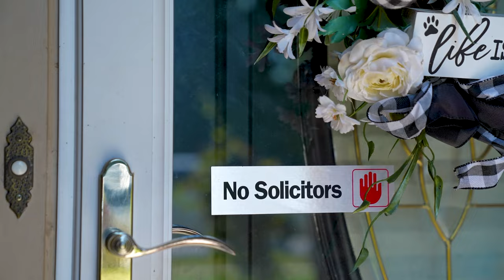Live Door to Door Solar Sales with The Red Snapper in OKC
Door to door Solar sales with The #1 Sales Team in America.
Learn how to produce at the highest level while out on the doors, overcome every objection, and be an absolute expert when it comes to sales.
The Best Free Solar Training on YouTube.